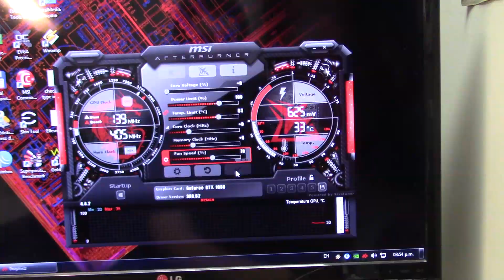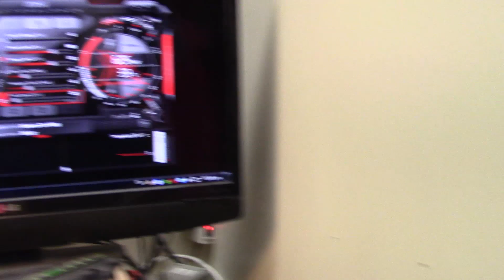Arreglando un ventilador de una Strix 1080 (problema de buje)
Hoy es un video corto, de la reparacion de una Strix 1080 que tiene problema de buje en el ventilador trasero, es simplemente para refrescar el metodo de uno de mis primeros videos de como lubricar los ventiladores.
Disculpen el mal sonido tenia mal puesto el microfono corbatero y me tocaba la remera y hacia ruido.
Ademas el primer minuto me olvide de encenderlo! asi que hay un breve segmento que no tiene audio (la mayoria lo saque)
hice la introduccion desde mi casa, sino el video no tenia sentido.

estoy preparando uno sobre reparacion de placas de video, como diagnosticar y determinar que tiene y si es reparable o no, ya que tengo dando vueltas por aca unas 6 placas que me han traido y no se que tienen y podemos aprovechar la ocasion para aprender, espero tenerlo listo antes de fin de año.

Si quieren colaborar para que pueda hacer mas videos y con contenido mas interesante (adquirir equipos usados para arreglar/modificar, comprar equipamiento de filmacion, etc)

tambien criptomonedas.
BTC: 38FFf9hRfMUDjgLpsX6dHVwEVrAAyFY5Er
XMR: 43iSEcEzKFXH3ey3CGmh3niK67M78TbaphHUkub4jTfGVGWnYdLoZRjBDq25uThJ3MbQRsLhpvw1fYXpWjhrAFoFSgnkZT2
LTC: Lh1Upjm8u5pp5Nnt8cmV9yN8nJny8UfahP
VTC: 3KFhg7NHeWr8cB2cz7rGwLYeXEQkXxKVdT

Si desean auspiciar en el canal/enviarme productos para review, contactenme a negocios arroba davidlightman punto info o punto ar